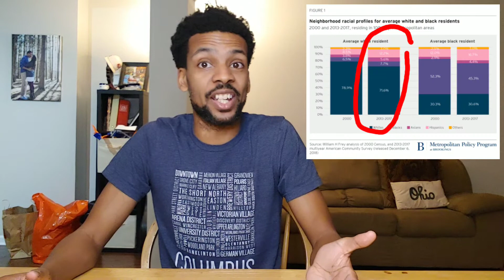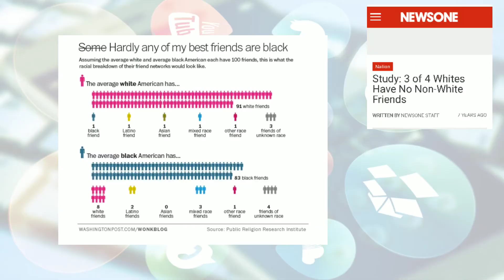Your White Friends Only Have One (1) Black Friend... and It's You!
"All my black friends have a bunch of white friends. And all my white friends have one black friend!" - Chris Rock

This topic didnt come out of nowhere and the suburbs didnt come by accident,  - we've talked about how the suburbs got to be this way through intention - preferences and policies which led to the average white person still living in neighborhoods that are 72% white, also, whether by choice or circumstances, schools are more segregated now than they were in the 60's, and 3 of 4 white people only have one black friend.